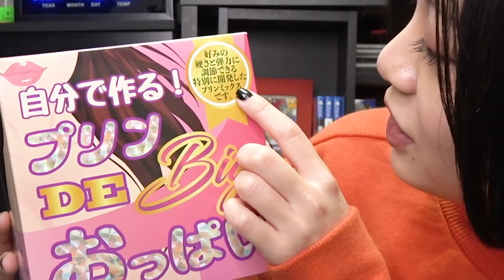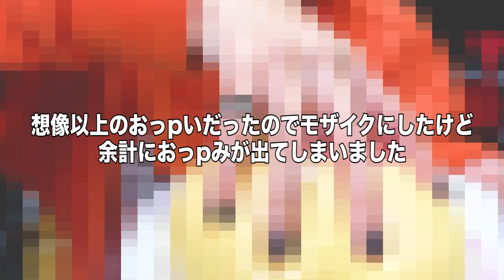RaMuパイの作り方【胸の悩みも聞いて】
今日もみてくれてありがとう！！